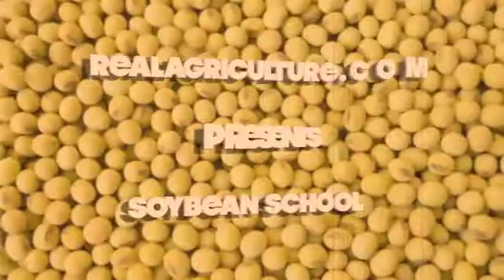Soybean School - Think Like a Plant, Increase Yields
talks to David Holshouser of Virginia Tech about identifying some of the factors that limit yields in soybeans.